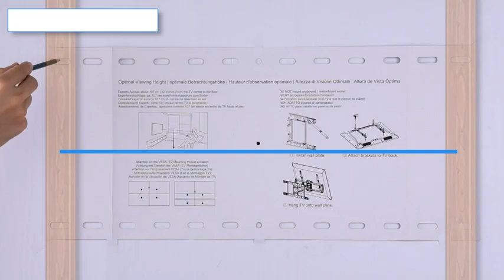How to Install Mounting Dream Full Motion TV Mount MD2296-24K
Mounting Dream MD2296-24K suits most 42-84" TV Screens in the following brands: LG, Sony, Vizio, Hisense, TCL, Panasonic, Skyworth, Toshiba, Sharp, Samsung.

Mounting Dream MD2296-24K is a full-motion TV wall mount, it is able to support your TV screen to tilt, articulate, swivel, retract and pull out, and offer a better watching experience.

It is a universal TV bracket and compatible VESA hole up to 600 x 400mm and 100 LBS Loading and fits 16", 18", and 24" wood studs.